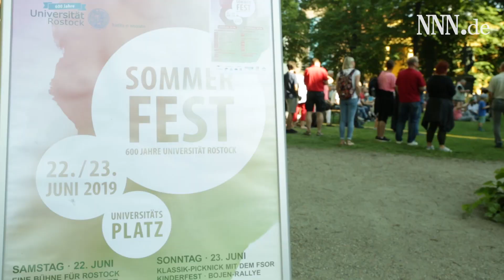Ein besonderer Headliner auf dem Sommerfest der Universität Rostock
Die Uni wird 600 Jahre alt. Das wird mit dem Sommerfest gefeiert.
Das Motto war: Eine Bühne für Rostock.
Das Bühnenprogramm hatte es in sich. Den Abschluss für den Samsatag bildete ein ganz besonderer Musiker.
Viele Familien, Studenten und junge Leute machten sich auf dem Universitätsplatz gemütlicht und geniesten das gute Wetter.
Für den Sonntag sind ein Festkonzert "Klassik trifft Picknick" und ein großes Kinderfest angesagt.